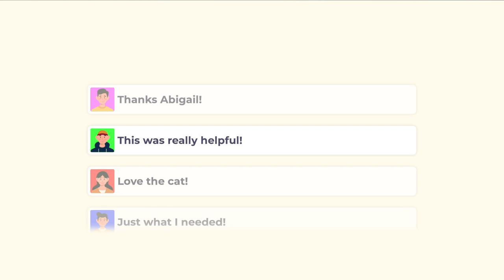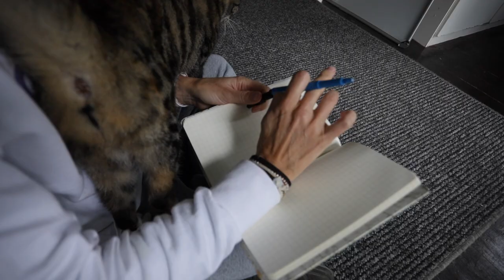Reinventing yourself as a women over 40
How does a woman over-40, turned coach, consultant or creative, convert her previous identity and expertise into her current and future personal brand?

It’s time for a personal brand pivot

You’ve reached that milestone age of 40 and suddenly - not only are there a few more grey hairs and wrinkles - but you’re questioning who you are and what you’re doing.

🗺 FREE Personality Archetype Quiz for Women Entrepreneurs pivoting their personal brand

TIMESTAMP:

00:00 The changes women experience at 40
01:19 Women over 40 pivoting into new roles
01:52 The challenge for women over 40 who are pivoting their personal brand
02:09 What is personal branding?
03:12 Why personal branding can be daunting
04:11 5 Options for pivoting your personal brand
05:10 Pivot your personal brand - Your Way
06:28 How to pivot your personal brand
09:04 Benefits of pivoting your personal brand - Your Way
10:02 Behind the scenes

EXPANDING personal branding knowledge & phone based visual content skills
EXPRESSING self creatively and purposefully through video & photo content.